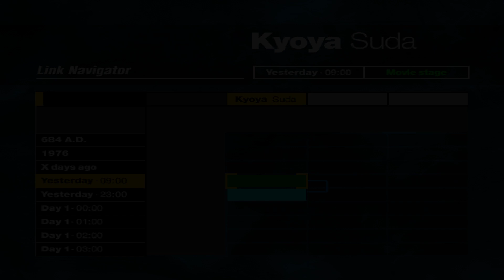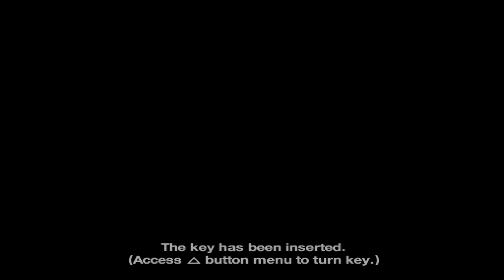Forbidden Siren: Kyoya's Yesterday - 23:00 Escape from police officer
Video stage: Kyoya's Yesterday - 09:00 (09:28:57)
Kyoya's Yesterday - 23:00 (23:11:03) "Escape from police officer"

Archives:
#004 Hanuda Community Newsletter
#005 Tetsuo Ishida's police ID
#006 BANG!! Magazine